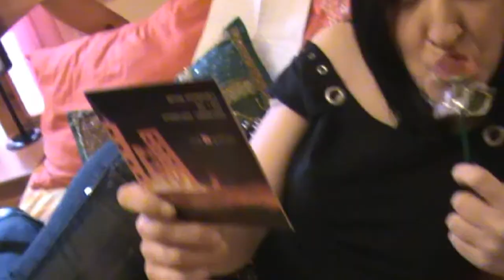local qua4tro - No Malgastes el Tabaco - videoclip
Video Clip "No malgastes el Tabaco" de local qua4tro. La particular visión del Pagafantas y la Femme Fatale. Interpretado por Pili Palomo (POMBO Teatro) y Jesús Ropero (local qua4tro).